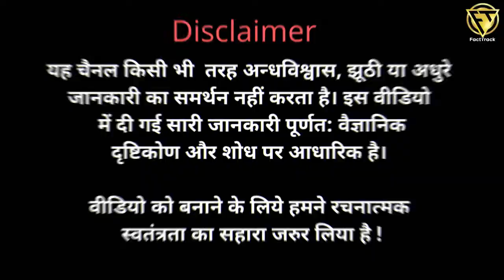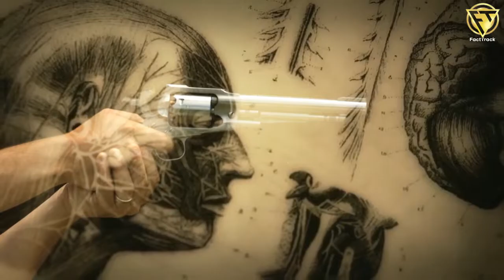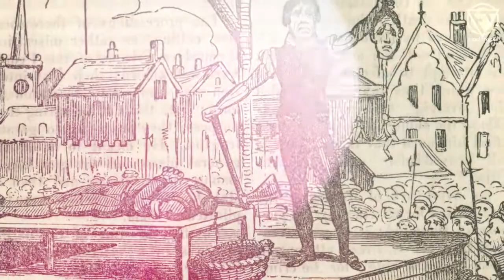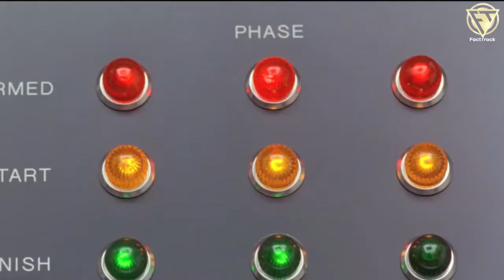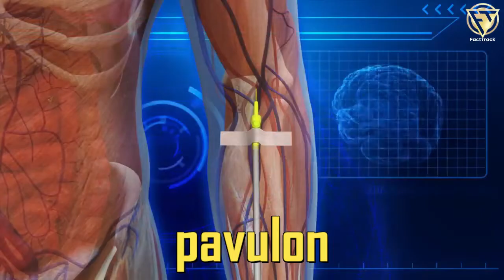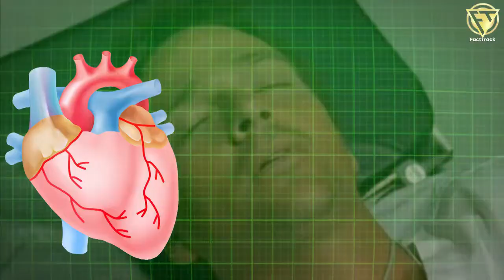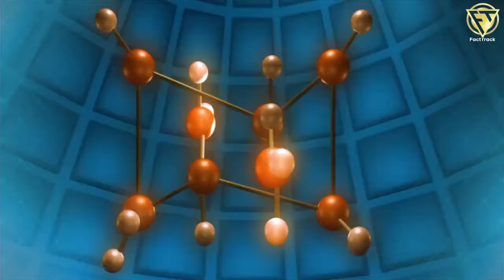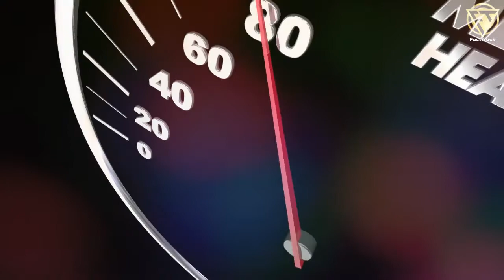ये Injection मुजरिमों को चैन की मौत सुला देता है | Science Behind Criminology and Punishment.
Lethal injection is the practice of injecting one or more drugs into a person (typically a barbiturate, paralytic, and potassium solution) for the express purpose of causing rapid death. Lethal injection has become the all but universal means of execution, yet it is now illegal for a state to purchase drugs for use in an execution from a foreign supplier, and risky for a state to buy them from a compounding pharmacy-and there is no other source.